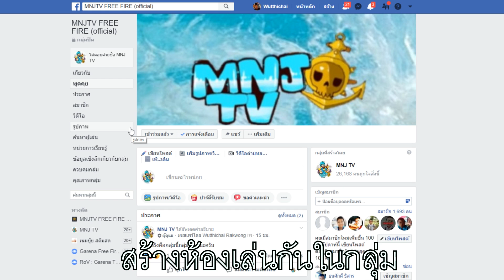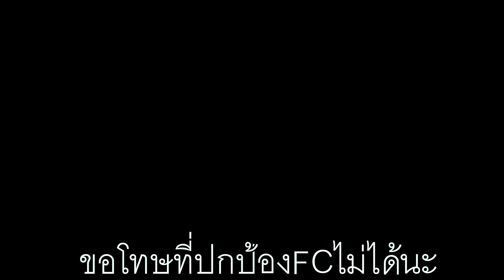ม้อเด็กFC11ขวบ!น่ารักมากGarena Free Fire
เฟสบุ๊ค Wutthichai Rakwong
เพจ MNJ TV